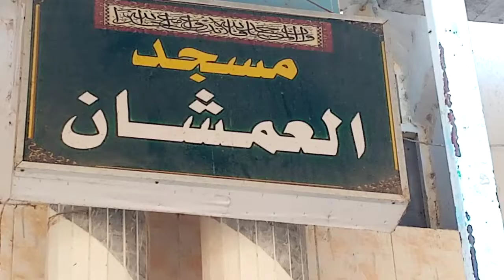مسجد العمشان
رابط القناة نبع الحمد قناة دينية بالمفهوم الشامل للدين تجد فيها الآية والحديث والعقيدة والفقه وأيضا تجد فيها اللهو المباح والبسمة الطيبة شارك /شاهد /اسمع /افهم /احكم ♥️